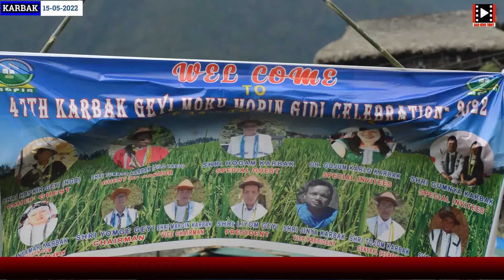Karbak Geyi Moku Mopin Celebration 2022